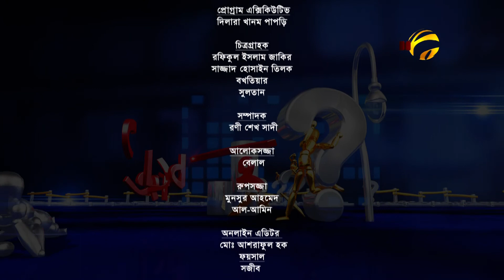প্রমিসেস জানতে চাই | পর্বঃ ১৬০ | ০৫/১১/২০২০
প্রমিসেস মেডিকেল নিবেদিত, সচেতনতা মূলক অনুষ্ঠান-প্রমিসেস জানতে চাই
অতিথি : সৈয়দ মিজানুর রহমান (শিক্ষক, ড্যাফোডিল ইউনিভার্সিটি)
বিষয় : করণাকালীন শিক্ষা ব্যবস্থা
সঞ্চালনায় : সামা মেহজাবিন রিন্তি
প্রযোজনা : শাহিন আহমেদ শান